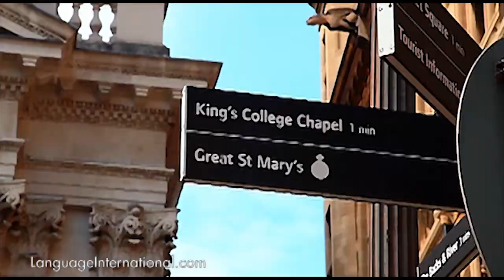English Courses in Cambridge, UK | Language Studies International: Cambridge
Language Studies International: Cambridge offers English courses in Cambridge to international students. The school offers English courses for all durations, levels, and ages. You can also find other similar English courses in Cambridge

Book a course online now to get low prices, guaranteed. For a limited time, we're also offering 4 weeks of free online English course.